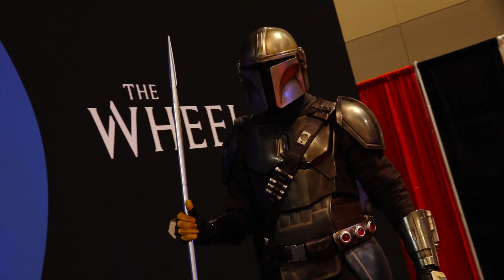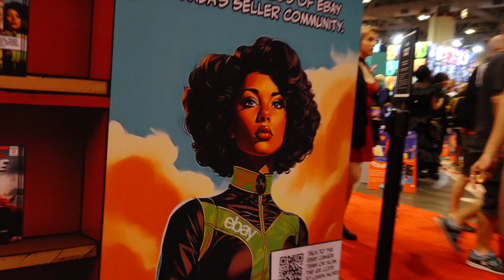Cosplay Convention Girl at Fan Expo Toronto interviews by Naked News reporter | Marina Valmont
I’m at Fan Expo Toronto and I’m bringing you with me. I cosplay as Spider-Man in a bodysuit and fishnets to do street interviews with cosplay convention girls and others. Fan expo is a comic con style expo to celebrate nerd culture and is held downtown Toronto, Canada during late August. I start off in the Star Wars exhibit next to R2D2 and a storm trooper. The force is strong in this one.